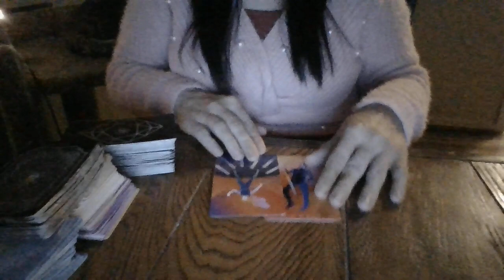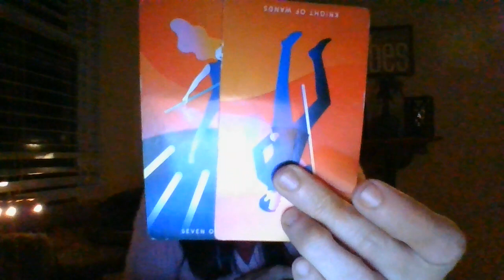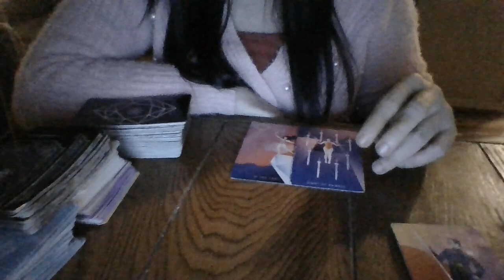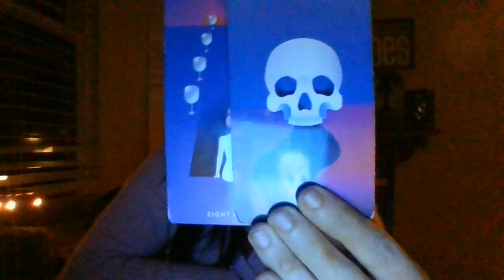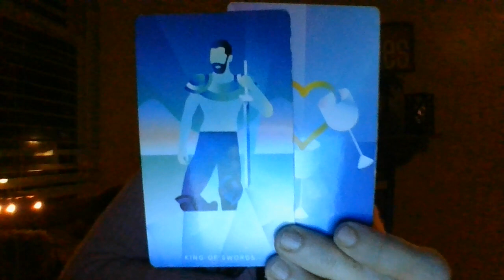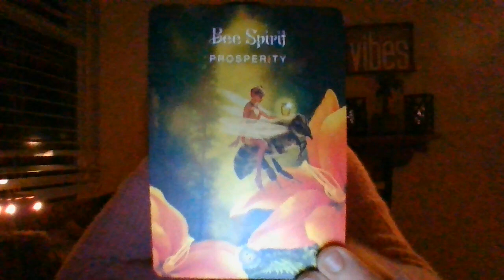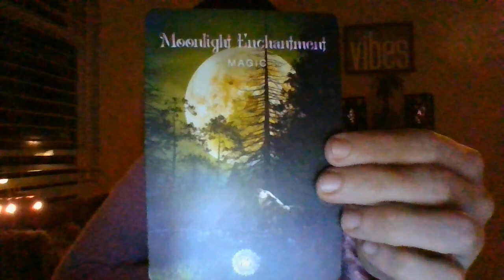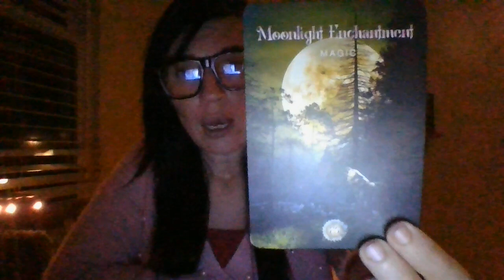SAGITTARIUS- DEC 21- SEEING THINGS CLEARLY.....NOW!